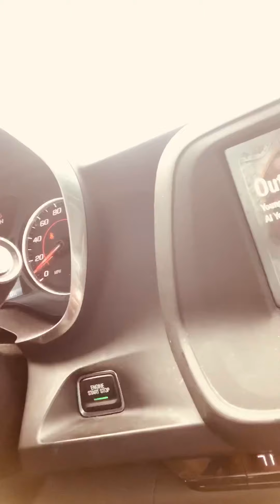DUI ON NEW YEAR’S DAY.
Police stole my Taco Bell